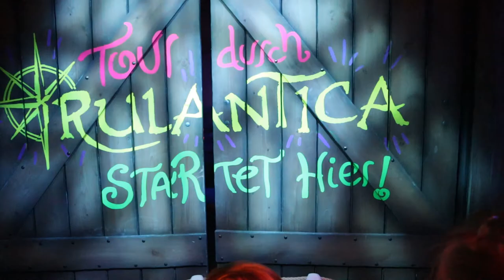Europapark 2020 | Snorri Touren Europapark | Wasserpark Europapark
Full Onride Video von den Snorri Touren im Europapark Deutschland 2020. Lucy und Ellie lieben Snorri! Wir müssen unbedingt wiederkommen, damit wir auch Rulantica erleben können. Aber bis dorthin schauen wir uns die Snorri Touren noch ganz oft an.